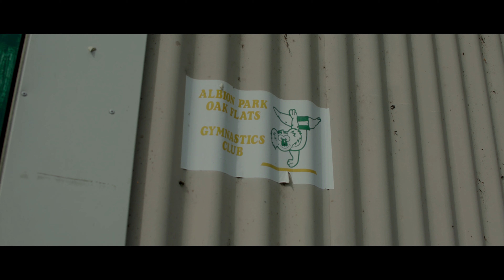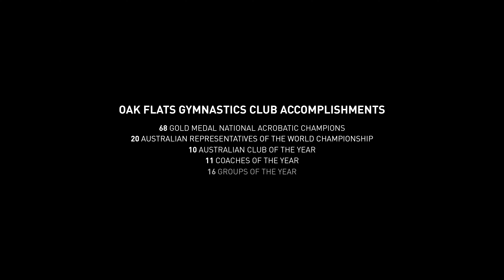The Cowshed | An SMK Creatives Documentary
A short documentary from director Conor Collier and featuring Kim Lacey, Collette Hamilton and Mykenna Collier. THE COWSHED - Out now!

'The Cowshed' details the early days of rural gymnastics coaches, Kim Lacey and Collette Hamilton, and the formation of Oak Flats Gymnastics Acrobatics Club, Australia's top acrobatic club that operates out of a cowshed.

CREW: Conor Collier, Kodi Edgar, Sean Kirby, and Daniel Hartmann

ABOUT SMK Creatives:
SMK Creatives is the product of up and coming indie filmmaker Sean Kirby. Born out of the New South Wales' Central Coast, Sean strives to cover a range of different topics including people and real-world issues.